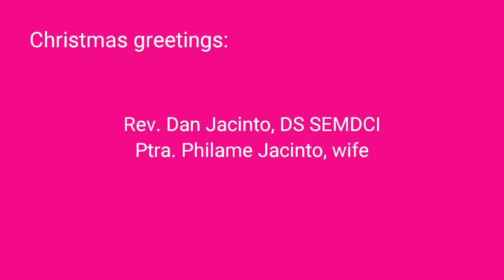Merry Christmas l Dan Jacinto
YouTube.com/@reneabion